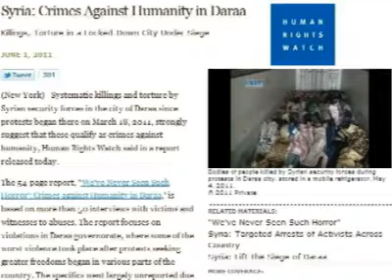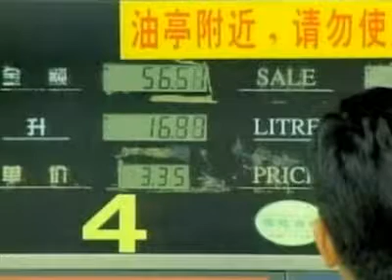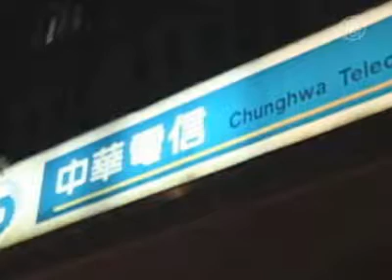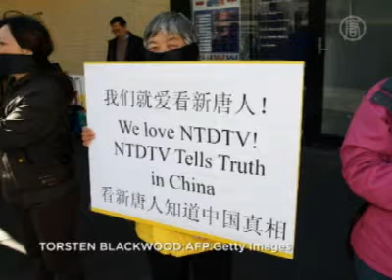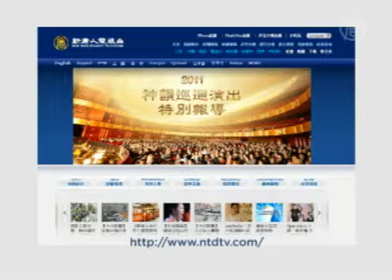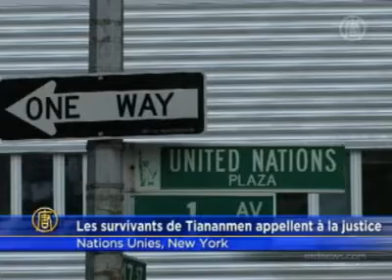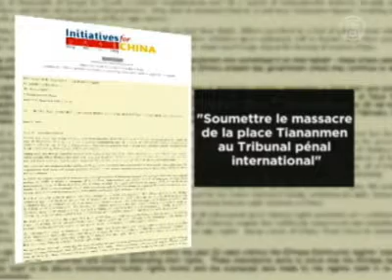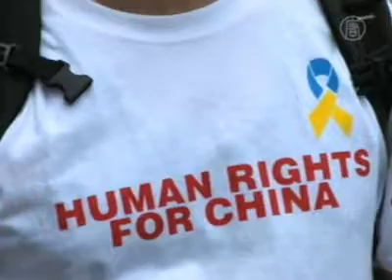« Asie à la Une » toute l'actualité du 04 au 10 juin 2011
Le journal hebdomadaire de NTD en français sur l'actualité en Asie.

Pour plus d'actualité n'hésitez pas à visiter notre site ☛ ou de nous suivre sur Twitter ☛